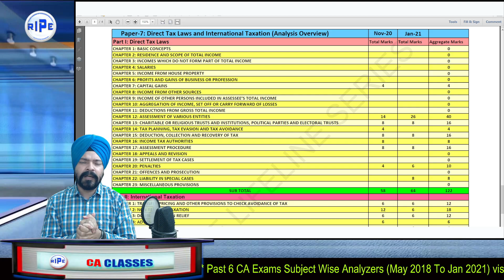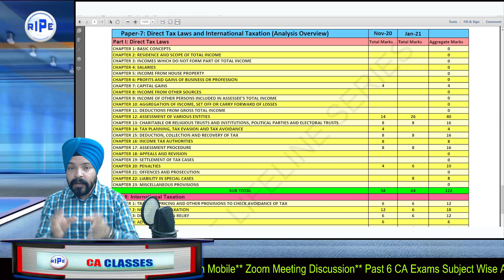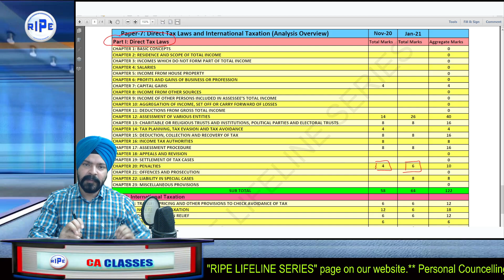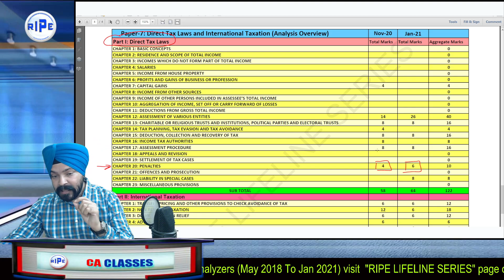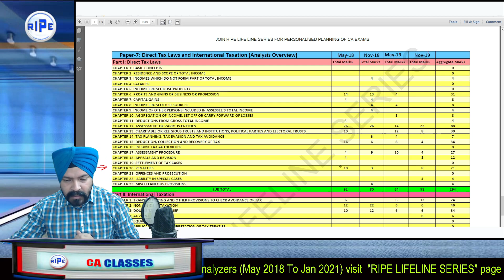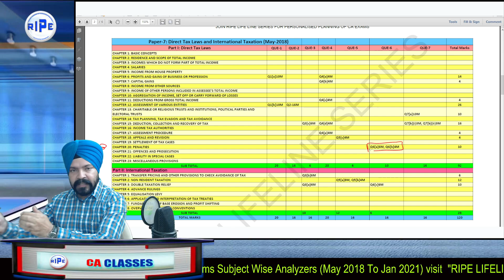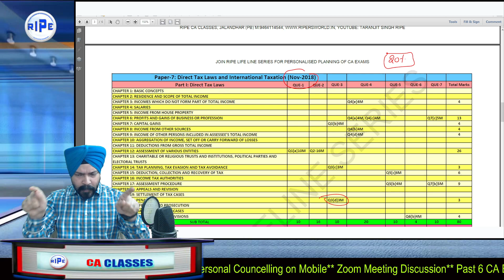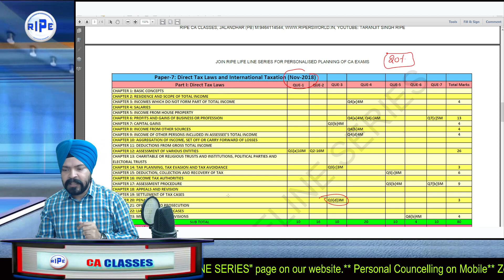A Big Practical Problem During Exams🔥🔥🔥CA Students | CA Taranjit Singh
A Big Practical Problem During Exams CA Students  CA Exams
2. for getting personal discussion time.
CA STUDENTS | CA EXAMS | STUDY CHALLENGE